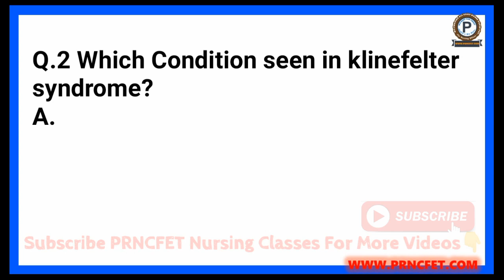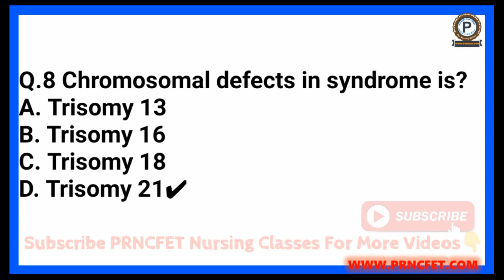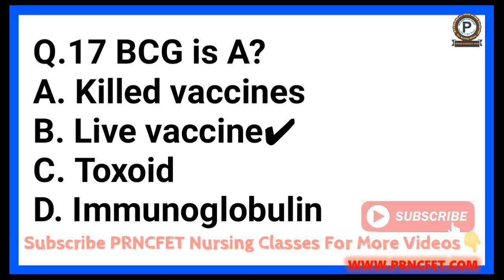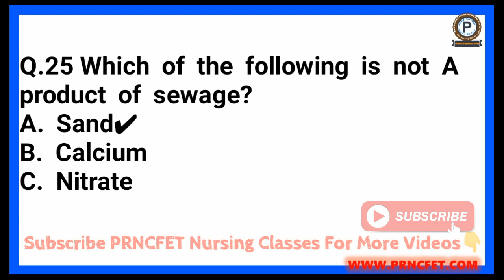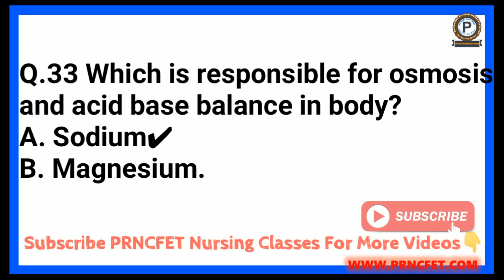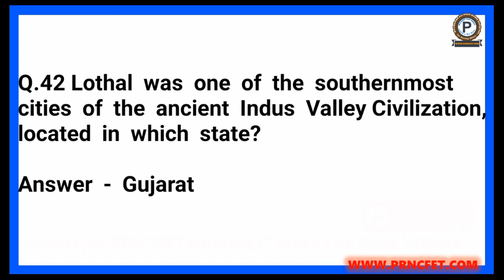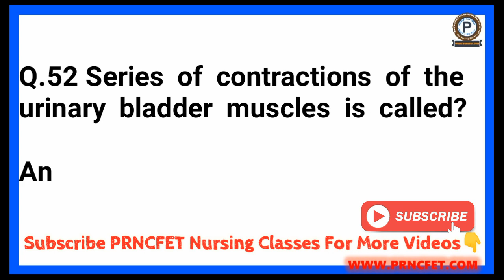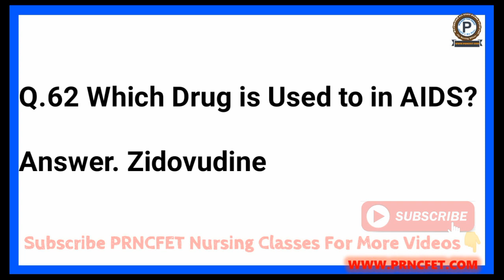RRB Staff Nurse Exam 21 July 2019 SHIFT-I Answer Keys|RRB Staff Nurse Solved Paper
PRNCFET